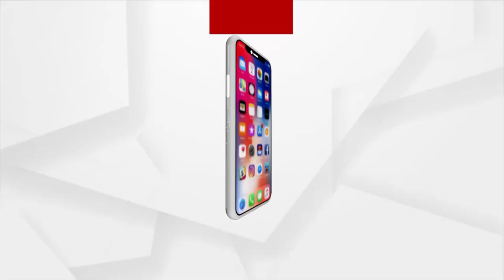କଲ୍ୟାଣଙ୍କ ଅନ୍ତିମ ଯାତ୍ରାରେ ଜନତାଙ୍କ ଅକୁଣ୍ଠ ଶ୍ରଦ୍ଧାଞ୍ଜଳୀ